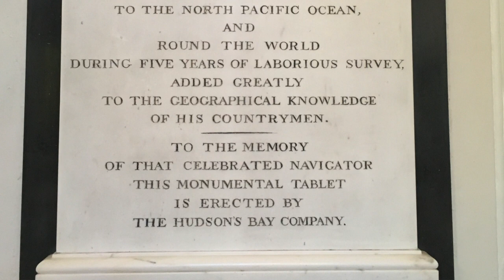In memory of Captain George Vancouver, with music by William Lloyd Webber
Pastorale 'By the waters of Babylon'
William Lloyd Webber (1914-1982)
Ben Driver (organ)
St Peter's Church Petersham

This recording was made a year ago at St Peter's in honour of Captain George Vancouver, who died aged 40 on 10 May 1798, and is buried in the churchyard at St Peter's, which is in Petersham near Richmond upon Thames, England. We will be remembering Captain Vancouver, as we do every year, at our Communion Service on Sunday 9 May.

The organ at St Peter's was installed in December 2009 by builders St Martin from Neuchâtel, Switzerland.

Ben Driver
Director of Music at St Peter's Petersham
May 2021